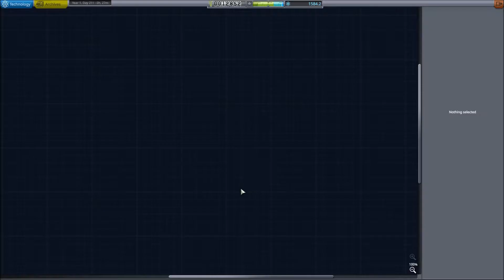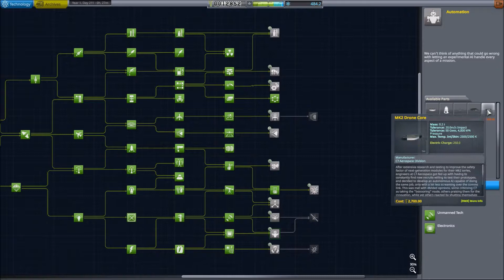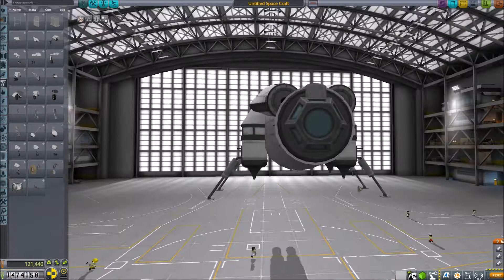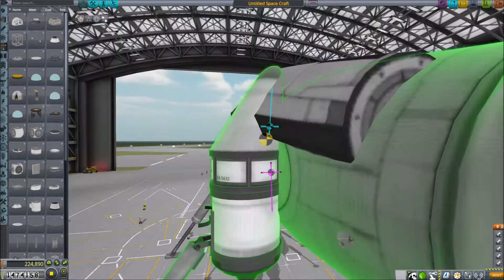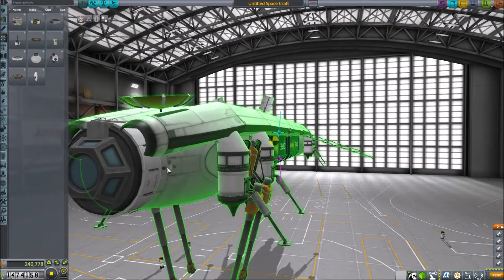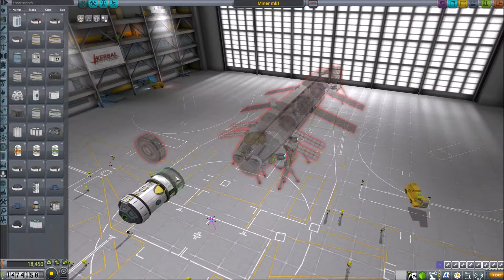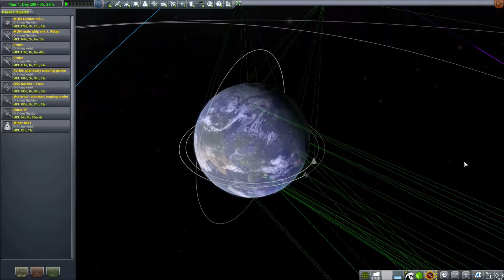KG | KSP S02-E03 Dokončení stanice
Ahoj lidi,konečně je tu další díl z druhé série Kerbalu a musím říci, že tentokrát jsem toho udělal fakt velkou spoustu a velká spousta se mi do videa ani nevešla. Okrouhal jsem to co to šlo a výsledek je ten, že v tomto díle dokončíme orbitální stanici, uděláme si menší výlet na Minmus a na konec pošleme těžební loď na povrch Munu. Užijte si video.

Hudba
Starforce: Age of Nano
Ogre: Snidely Whiplash
Dynatron: Dust of the Saturn
Dynatron: Star of the night
Dynatron: Ryse of the stars
Ogre: Job for a Cowboy
Dynatron: Propulsion overdrive
Aysyne: The night run

Užité mody:
Vizuální mody
PlanetShine
Kopernikus
Stock Visual Enhancements
Distant objects

Ostatní mody
Planetary Base Systems
Kerbal Alarm Clock
ScienceRelay
SCANsat
KAS/KIS
Deep Freeze
Ground construction
Planetary domes
Umbra space industries
Mechjeb 2
Tac fuell balancer
Airplane plus
Chatterer